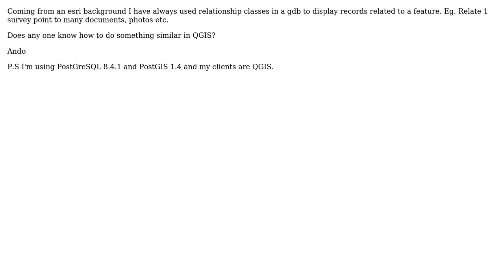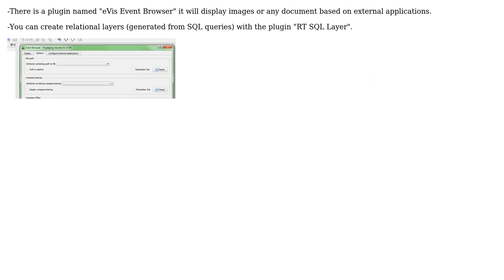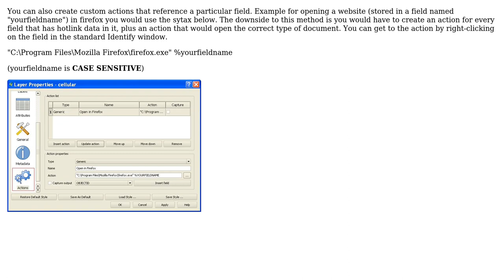GIS: How do you display related records in QGIS? (2 Solutions!!)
GIS: How do you display related records in QGIS?

With thanks & praise to God, and with thanks to the many people who have made this project possible! | Content (except music & images) licensed under CC BY-SA | Music | Images & others | With thanks to user RyanKDalton user Pablo user Ando and the Stack Exchange Network Trademarks are property of their respective owners. You are responsible for your own actions.